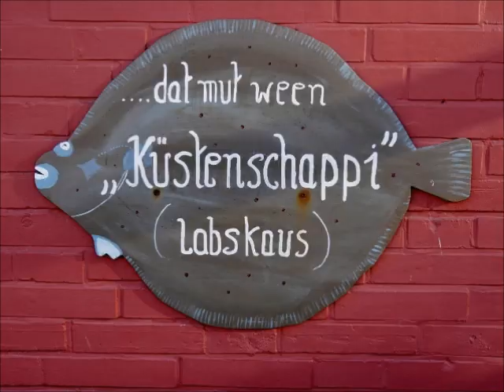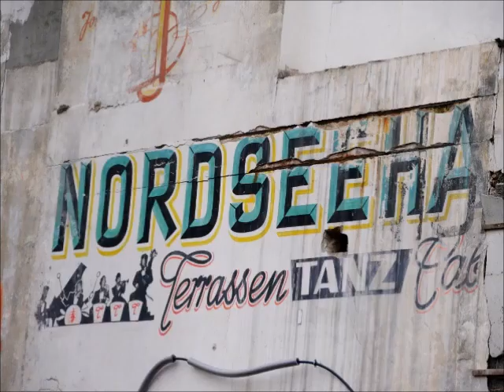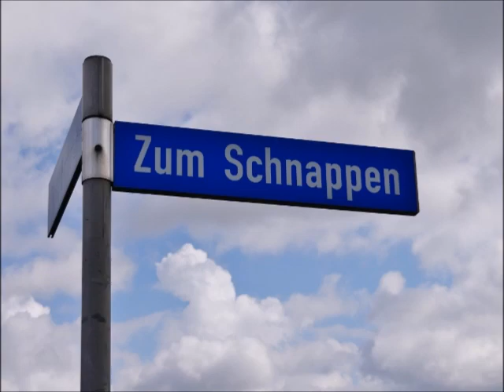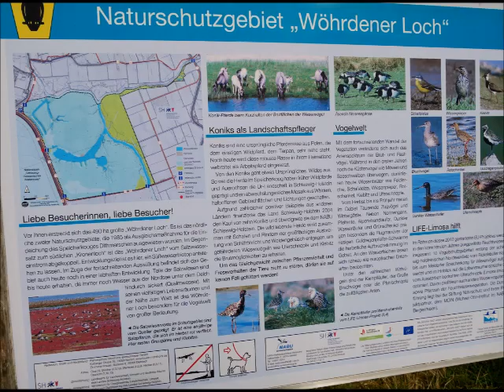Kurzurlaub in Büsum - Tipps und Infos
Ein Kurzurlaub in Büsum bietet für Jung und Alt so einiges. Lämmer und Schafe, die Ostern überlebt haben, tummeln sich auf dem Deich, die Gezeiten beeindrucken immer wieder. Eine Ausfahrt zu den Seehundbänken lohnt sich ebenso wie ein Besuch in der Seehundaufzuchtstation Friedrichskoog oder Radtouren am Deich oder ins Hinterland. Und es geht hier auch um die sterbende Krabbenfischerei und die neuen europäischen Vorhaben zur nachhaltigen Fischerei.